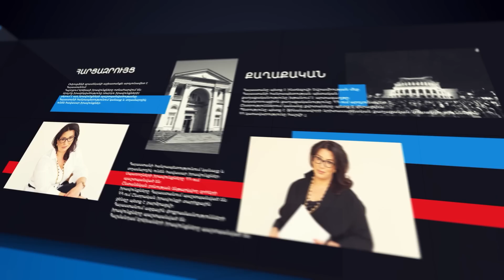ՆԱՏՕ-ն կստանա Ստամբուլից Բաքու տարածք. այդ ծրագրով Հայաստան պետություն չպետք է լինի. Արթուր Խաչիկյան